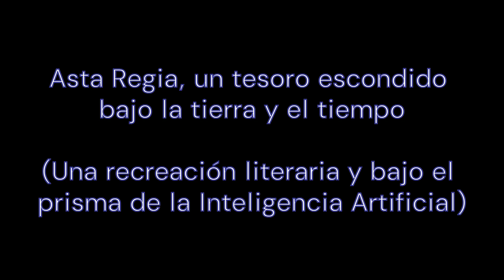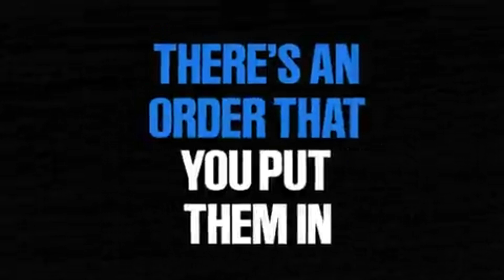PANORAMA crea un programa con AI y la incorpora a su sistema de redacción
Los principales avances en inteligencia artificial y sus aplicaciones en la vida real en PANORAMA con el profesor, escritor y creativo Antonio Miguel Moreno y la coordinación del periodista sénior Pepe Contreras.

La inteligencia artificial (IA) ha experimentado un crecimiento exponencial en los últimos años, permitiendo que las máquinas realicen tareas que antes solo podían ser desempeñadas por seres humanos.

Los avances en IA han llevado a la creación de programas y sistemas más sofisticados y eficientes, capaces de aprender, razonar y tomar decisiones de manera autónoma.

PANORAMA es una plataforma de impulso del derecho a la información libre y veraz.